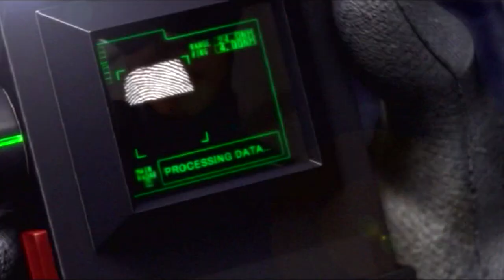Death by Degrees - PS2 Trailers [High Quality]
High quality version of the trailers of Tekken's Nina Williams in: Death by Degrees, released for Playstation 2 in 2005.

Source: Official Playstation Magazine bonus disc and Namco press kit